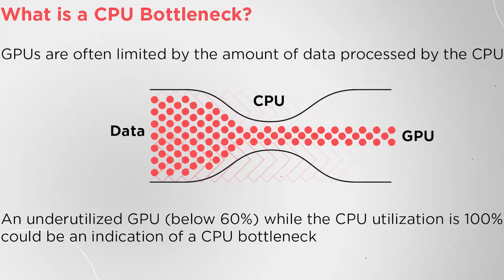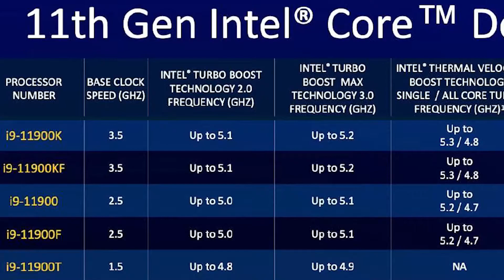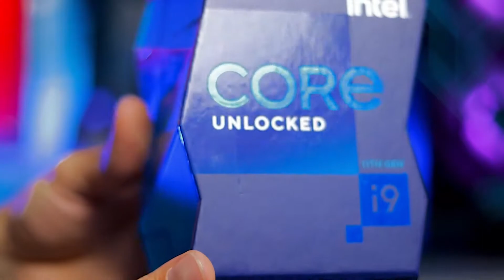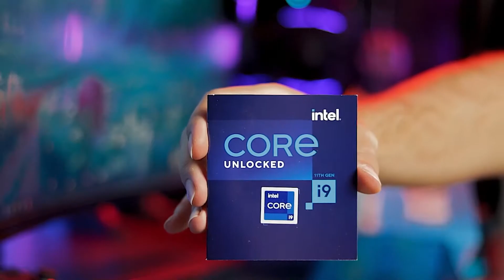‫ core i9 11900K _ آنباکسینگ و بررسی جدیدترین CPU موجود در بازار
‫Core i9 11900K جدیدترین محصول اینتل در سال 2021 هست
‫11900K هم رده بالاترین نسل 11 intel محسوب میشه شما هم اگه دنبال خرید core i9 جدید هستید این ویدیو رو از دست ندید در این ویدیو علاوه بر آنباکس 11900k به مقایسه اون با پردازنده شرکت رقیب یعنی Razen 9 و Razen 7  جدید نگاهی انداختیم
‫قظغا بهترین انتخاب برای افراد حرفه ای و دوستدار تکنولوژی core i9 11900k هست